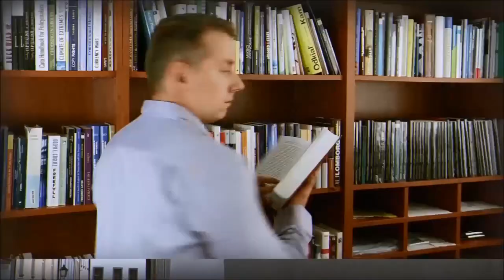Na Vŕšku #110 – Inovatívne lieky s Katarínou Fedorovou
Žiaden ekonomický model nedokáže zabezpečiť, aby každý občan krajiny jazdil na Rolls-Royce, hoci ho dokážeme vyrobiť. To platí aj v zdravotníctve. Množstvo finančných zdrojov v systéme je v každom časovom bode dané. “Niečo” musí rozhodnúť o tom, ako budú tieto zdroje rozdelené. Aký kus koláča pôjde na onkologických pacientov a aký na cystickú fibrózu?

Katarína Fedorová, ktorá vyučuje medicínske právo, spolupracuje s pacientskymi organizáciami a je autorkou viacerých odborných publikácií. Jej dizertačná práca pre University of Edinburgh sa nám natoľko páčila, že ju vydávame knižne v slovenskom preklade pod názvom Inovatívne lieky: právne a etické otázky. Rozprávali sme sa s ňou v rámci cyklu Ekonomické reči a záznam vám ponúka navrsku.